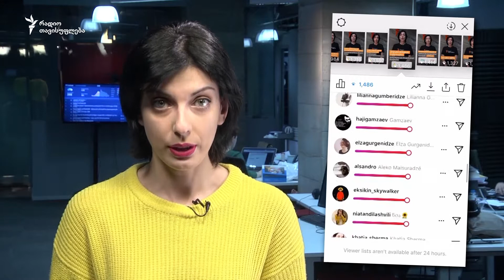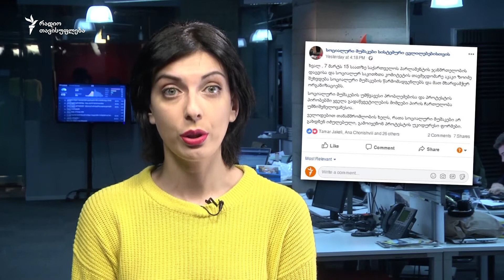"თავისუფლების კითხვები": რა წერია ბავშვთა უფლებების კოდექსში?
საქართველო იწყებს იმ ვალდებულებების შესრულებას, რომლებიც ქვეყანას გაეროს ბავშვთა კონვენციის ხელმოწერით დაეკისრა. ეს პროცესი შიდა კანონმდებლობის კონვენციასთან ჰარმონიზაციას გულისხმობს. რა წერია ბავშვთა უფლებების შესახებ კოდექსში და რის დახვეწას ითხოვენ უფლებადამცველები? - გაიგეთ "თავისუფლების კითხვებში".